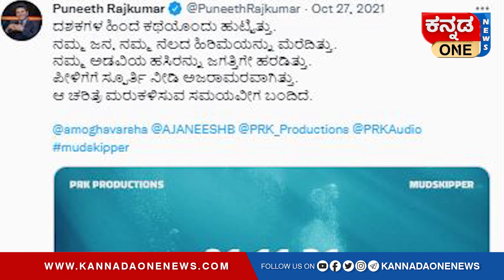Gandhada gudi Trailer ಪ್ರಕೃತಿಯ ದೃಶ್ಯ ವೈಭವ | Power Star ಡ್ರೀಮ್‌ ಪ್ರಾಜೆಕ್ಟ್‌ಗೆ ಭಾರೀ ಪ್ರಶಂಸೆ